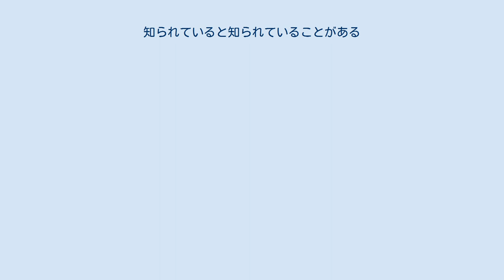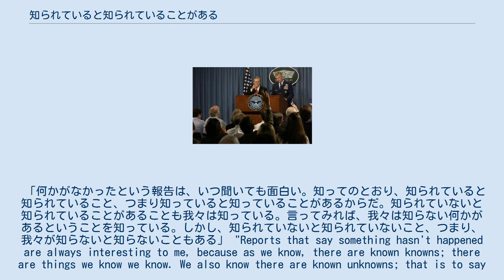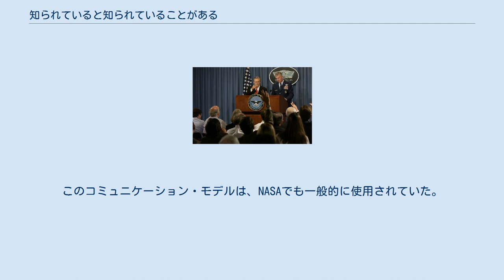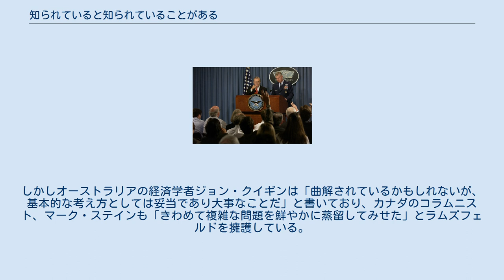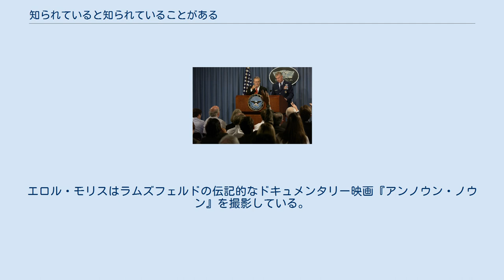知られていると知られていることがある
ドナルド・ラムズフェルド
2002年2月にペンタゴンで記者会見に答えるラムズフェルド 知られていると知られていることがある（しられているとしられていることがある、There are known knowns）は、イラク政府がテロリスト集団に大量破壊兵器を提供している証拠がないことを記者会見でとがめられた、2002年2月当時のアメリカ国務長官ドナルド・ラムズフェルドによる返答ないし論法として知られる。
 「何かがなかったという報告は、いつ聞いても面白い。知ってのとおり、知られていると知られていること、つまり知っていると知っていることがあるからだ。知られていないと知られていることがあることも我々は知っている。言ってみれば、我々は知らない何かがあるということを知っている。しかし、知られていないと知られていないこと、つまり、我々が知らないと知らないこともある」 "Reports that say something hasn't happened are always interesting to me, because as we know, there are known knowns; there are things we know we know. We also know there are known unknowns; that is to say we know there are some things we do not know. But there are also unknown unknowns – the ones we don't know we don't know." ラムズフェルドのこの発言は物議を醸した。
アカデミー賞監督のエロル・モリスはこの発言をタイトルに借用したラムズフェルドのドキュメンタリー映画『ザ・アンノウン・ノウン』を製作している。
 このフレーズは、ドナルド・ラムズフェルドを語るうえで欠かせないものにすらなった。
しかしアメリカの国防を担う情報機関の職員は、もともとブラインド・セルフやアンノウン・セルフを理論化した「ジョハリの窓」とよばれるコミュニケーション・モデルを常套的に用いている。
ラムズフェルドの「知らないと知らないこと」(unknown unknowns)は、そもそもジョゼフ・ラフトとハリントン・インガムという2人のアメリカ人心理学者が、ジョハリの窓のモデルを研究するなかで1955年に生みだしたアイデアである。
2人はこれを、自分のことを客観視して他者との関係を理解することに役立つテクニックとして提唱した。
このコミュニケーション・モデルは、NASAでも一般的に使用されていた。
ラムズフェルド自身が、自伝において、あの返答はNASAの長官であったウィリアム・グラハムからの引用だったと回想している通りである。
ゴダード宇宙飛行センターに当時データ・サイエンティストとして勤務していた天体物理学者のカーク・ボーンは、ラムズフェルドが件の発言を行う数日前に、自分が国土安全保障再編計画オフィスの職員との会話で「知らないと知らないこと」というフレーズを使っていたと証言している。
ボーンは、この言葉がラムズフェルドをはじめ国防総省の幹部にまで浸透していたのではないかと推測している。
 ラムズフェルドの発言が報道された当時は、ナンセンスな失言であり「ポエム」とも揶揄されていた。
しかしオーストラリアの経済学者ジョン・クイギンは「曲解されているかもしれないが、基本的な考え方としては妥当であり大事なことだ」と書いており、カナダのコラムニスト、マーク・ステインも「きわめて複雑な問題を鮮やかに蒸留してみせた」とラムズフェルドを擁護している。
 哲学者のスラヴォイ・ジジェクは、ラムズフェルドが挙げた「知っている」「知っていない」の組み合わせ3種よりもはるかに重要なのが、第4の組み合わせ「知っていると知らないこと」なのだとしている。
これはつまり、人は既知のことであっても意識的にそれを知っていると認めることを拒絶する、ということである。
「ラムズフェルドは、イラク政府と対決するにあたって最大の危険が『知らないと知らないこと』、つまりサダム・フセインの脅威の内実について疑うことすらできないことだと考えていたのかもしれない。しかしアブグレイブの醜聞が明らかにしたのは、危険はまず『...